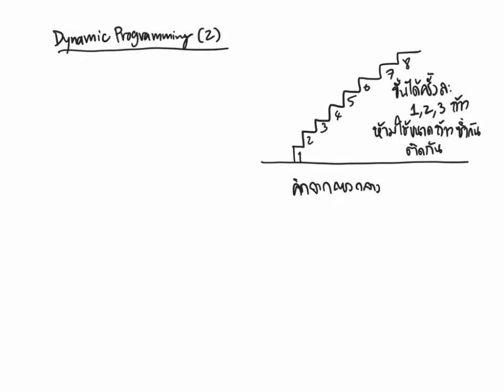Dynamic programming: การหา recurrence (2)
ปัญหาการขึ้นบันไดที่ซับซ้อนมากขึ้น